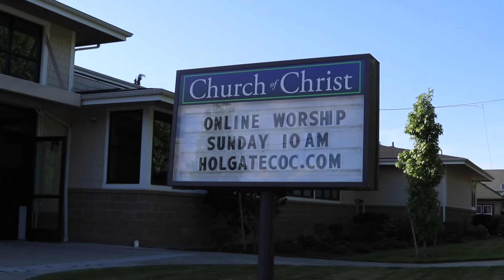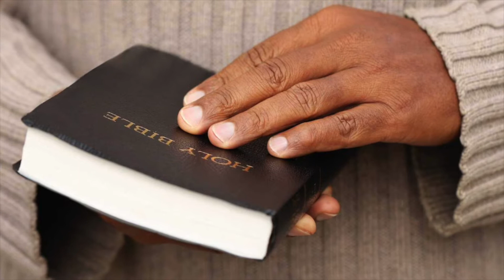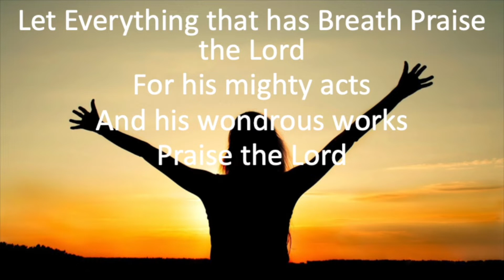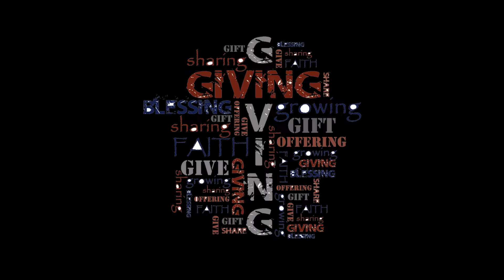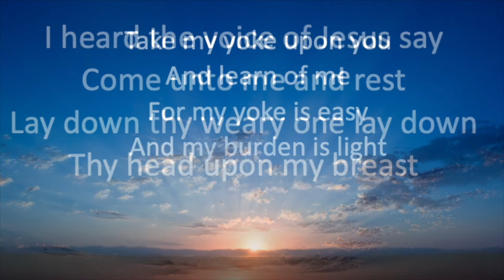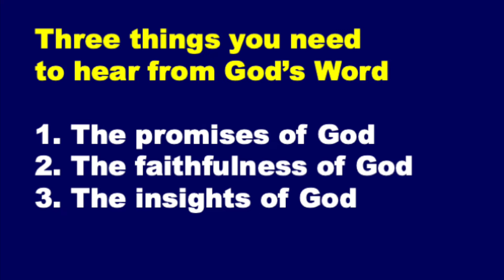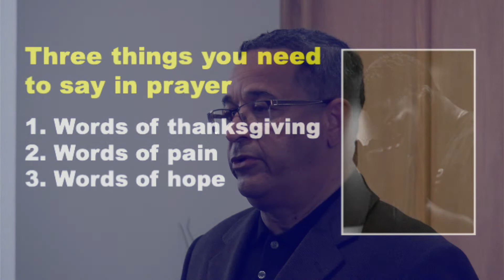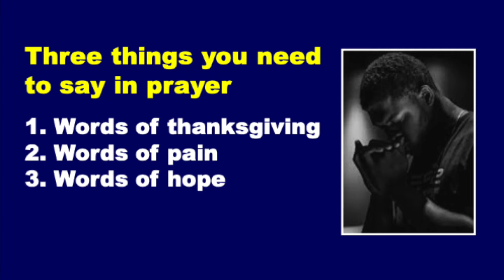Holgate Church of Christ Service Sept 27 20